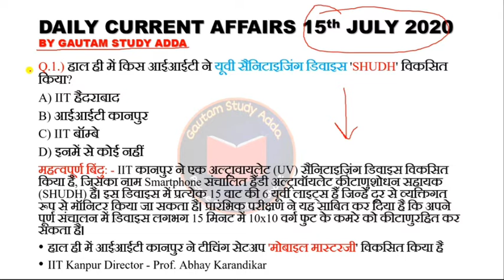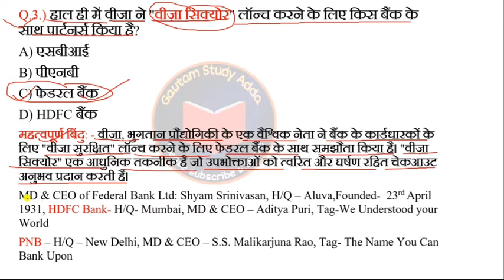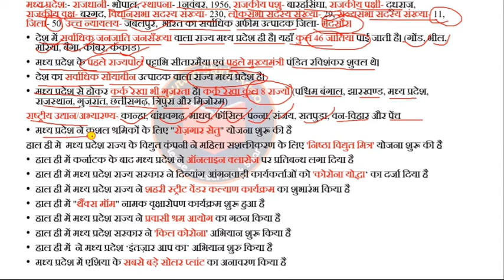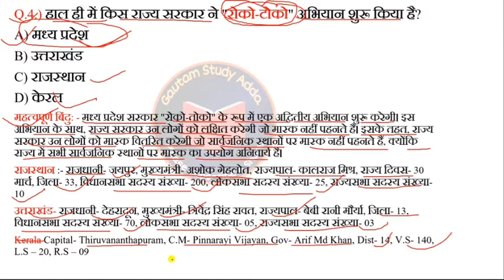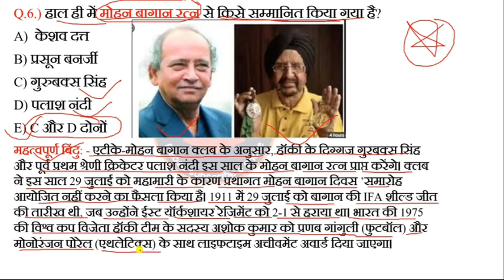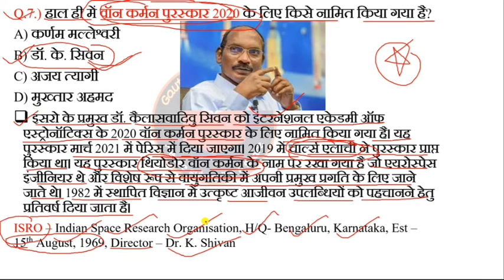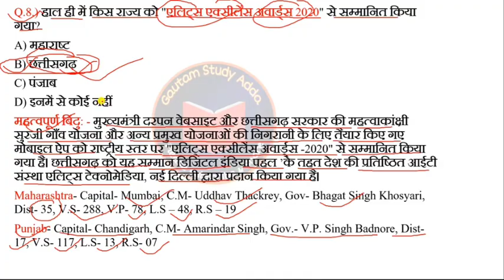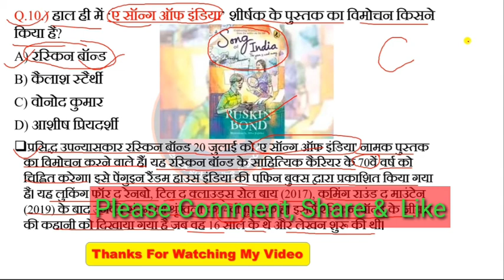15 July 2020 Current Affairs | Current Affairs In Hindi | Daily Current Affairs | By Gautam Kumar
15 July  2020 Current Affairs | Current Affairs In Hindi | Daily Current Affairs | By Gautam Kumar
15 जुलाई 2020 Current Affairs In Hindi & English / RRB NTPC & GROUP-D / BY GAUTAM KUMAR
15th July Daily Current Affairs
Current Affairs of 15th July 2020
12th and 10th Objective Questions are present in my channel
15th जुलाई  2020 कर्रेंट अफेयर्स
15th जुलाई  2020 कर्रेंट अफेयर्स हिंदी में
15th जुलाई  2020 कर्रेंट अफेयर्स इंग्लिश में
daily current affairs of 15th July 2020
daily current affairs of 15th July  2020 in hindi
daily current affairs of 15th July 2020 in english
12 July 2020 current affairs, daily current affairs booster 12th July, 12 July current affairs, july 2020 current affairs, current affairs 2020, next exam current affairs, today current affairs,
SBI exam,
Gautam Study Adda Current Affairs, RRB NTPC Exam, Railway Current Affairs,Railway Previous Year Gk Question,
Daily Current Affairs In Hindi,pm modi, tech news, top 10 trending news, indresh rc, top trending, dil bechara trailer
ExamsGuru